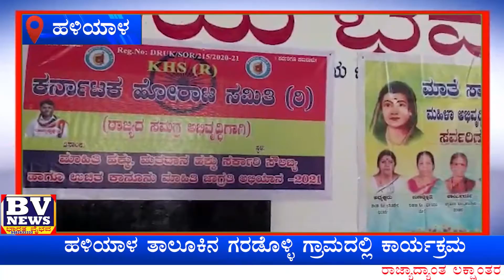ಹಳಿಯಾಳ ಕರ್ನಾಟಕ ಹೋರಾಟ ಸಮಿತಿಯಿಂದ ಕಾನೂನು ಅರಿವು ಕಾರ್ಯಕ್ರಮ